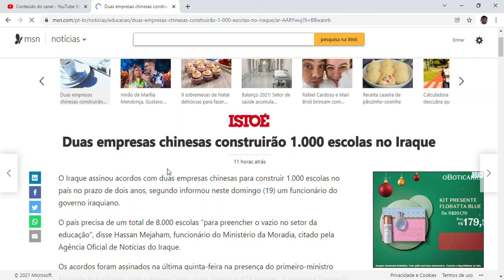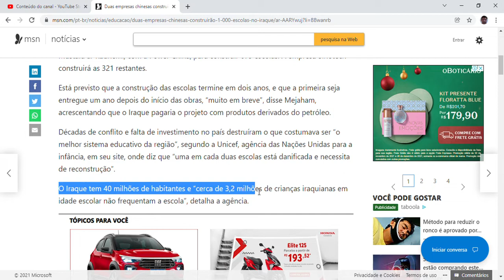Duas empresas chinesas construirão 1.000 escolas no Iraque